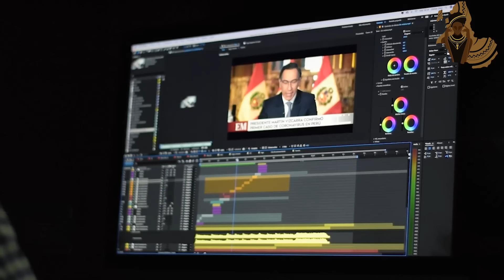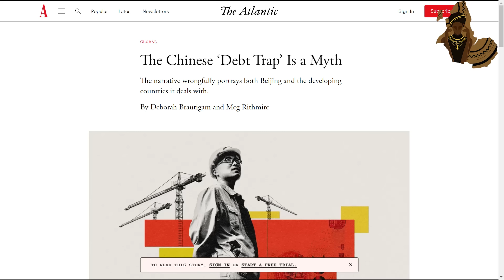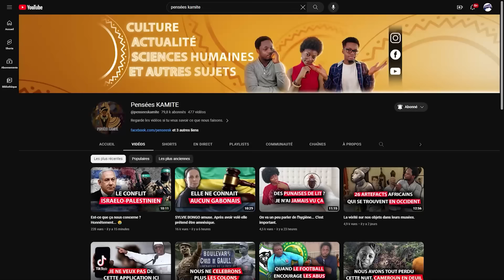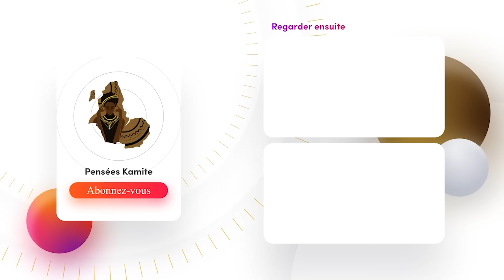Seul l'Occident peut "aider" les autres à se développer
▶️ Nos services
► Montage vidéo
► Motion design
► Illustration 2D
► Animation 2D
► Modélisation 3D
► Animation 3D

HATOPA !!!